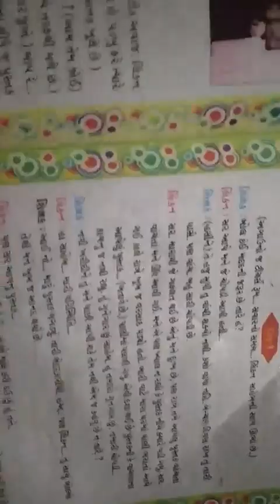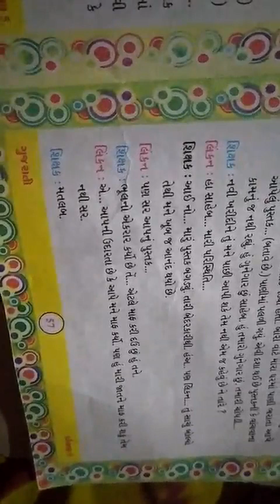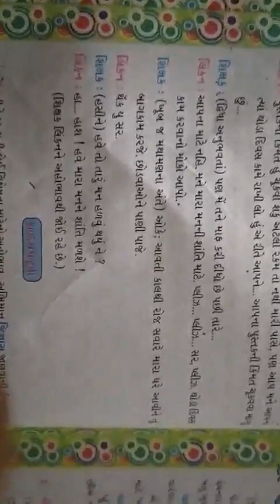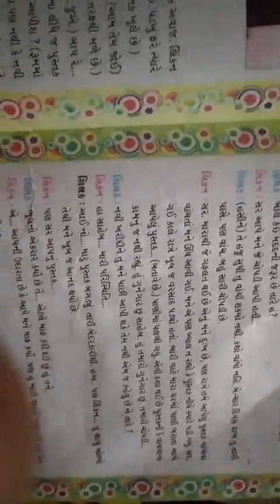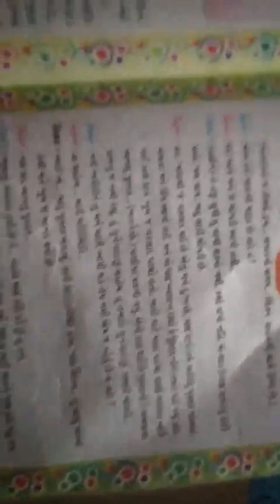Std-5(E.M.) Sub-Gujarati Ch-10 Part-3